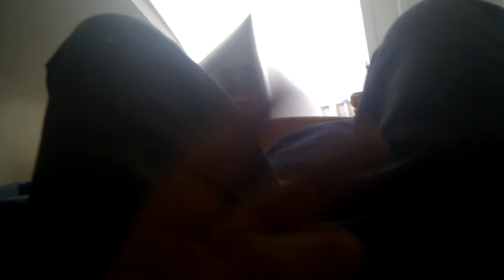Vlog 3 of VLOGPAGE/ Catching up wiv me!